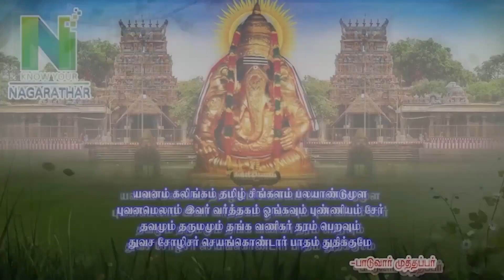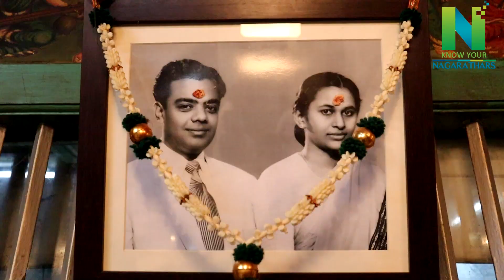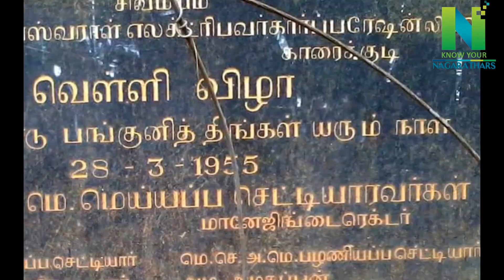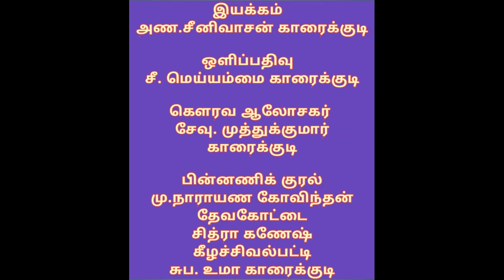KNOW YOUR NAGARATHARS | M.S.M.M FAMILY சேவைச்செம்மல் சொ.மெய்யப்பன் அவர்கள் | KARAIKUDI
நூற்றாண்டைக் கடந்து பீடு நடைபோடும் காரைக்குடி எஸ்.எம்.எஸ்.வி மேல்நிலைப்பள்ளியின் எனது அன்பிற்கினிய தாளாளர் (correspondent) M.S.M.M Family உயர்திரு சொ.மெய்யப்பன் அவர்களுடனான இனிய மாலைப்பொழுது ,மறக்க இயலாத இனிய நற்பொழுது. உடன் தம்பிகள் அண.சீனிவாசன்,முனைவர் ஜெ.பிரகாஷ் மணிமாறன்.
காரைக்குடி ரஸ்தா ஆர்ச் அருகில் 25 ஏக்கர் நிலத்தைப் பள்ளிக்காக இலவசமாகத் தந்த குடும்பம்.இன்றோ குப்பைக்கிடங்காக, தந்த நோக்கம் நிறைவேற்றப்படாமல்
சமூக ஆர்வலர்கள் கவனத்திற்காக..

1930 போல் சம்பை ஊற்றுப்பகுதிகளில் நீர் ஆதாரத்தை ஜெர்மானிய பொறியாளர்களைக்கொண்டு, இனங்கண்டு நகரில் குழாய்களைப் பதித்து, குடிநீர்த்தொட்டிகளை அமைத்து, இன்றளவும் காரைக்குடியில் நீர்வளம் செழிப்பாக இருக்க அடித்தளம் அமைத்த குடும்பம்.

கழனிவாசல் EB நிலம் ,செஞ்சை தாய்சேய் நலவிடுதி,மீனாட்சி பெண்கள் பள்ளி,தேவகோட்டையிலிருந்து காரைக்குடி நுழைவு செஞ்சை சாலைக்கு, இடம் வழங்கியது என.கொடையாக நல்கிய குடும்பம்.வாழி! வாழி! வாழியவே!